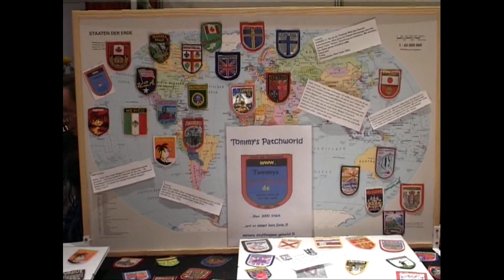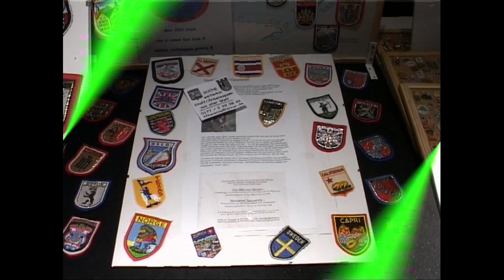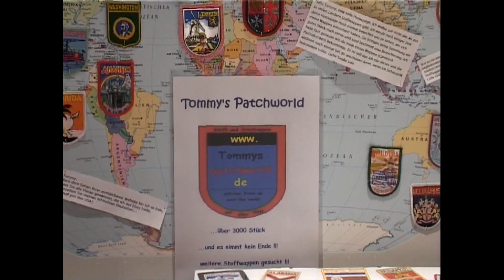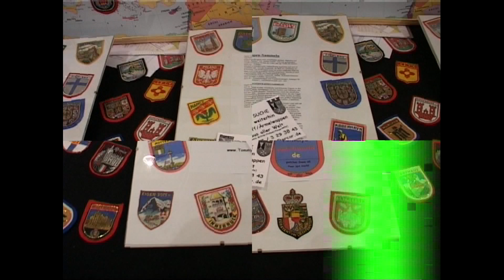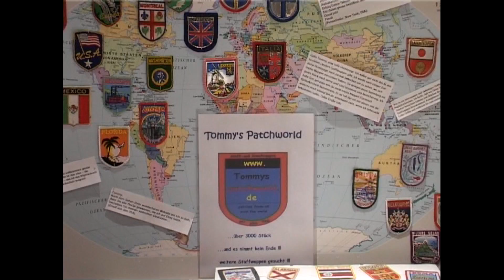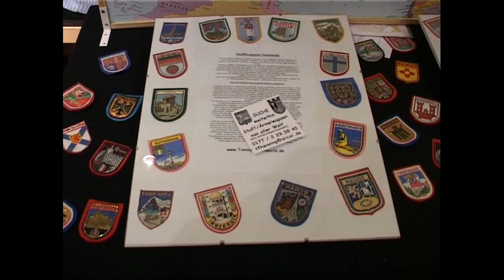Hobby Ausstellung 3 Teil 2008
Bürger stellen ihr Hobby vor